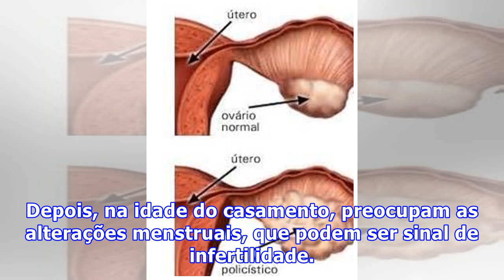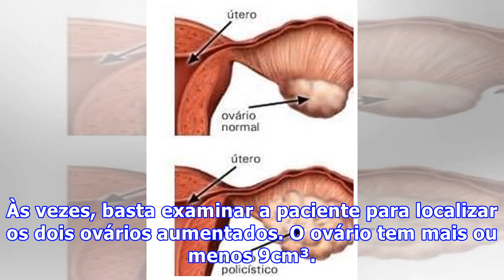Ovários policísticos: tire 10 dúvidas sobre a síndrome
A mulher que apresenta ovários policísticos produz uma quantidade maior de hormônios masculinos, os andrógenos, fator que pode afetar a fertilidade feminina. O principal problema que este desequilíbrio hormonal provoca está relacionado com a ovulação. A testosterona produzida pela mulher interfere n...